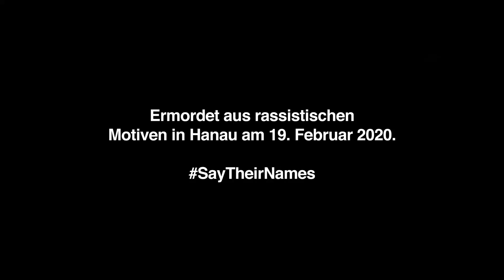HAFTBEFEHL x TEFLON ”Amtsgericht” Hard Street Beat [2024]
❌NOT FREE❌

💰  TO BUY A LEASE OR EXLUSIVE, U HAVE TO DM MY INSTAGRAM

Sample by d9wn